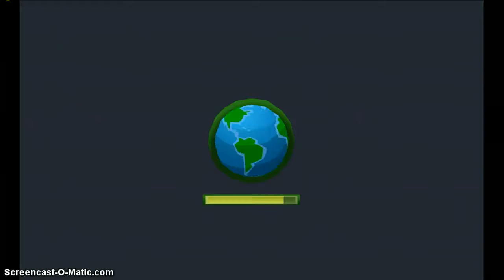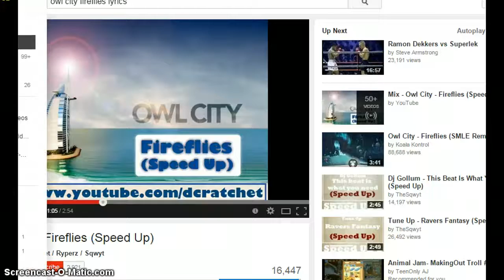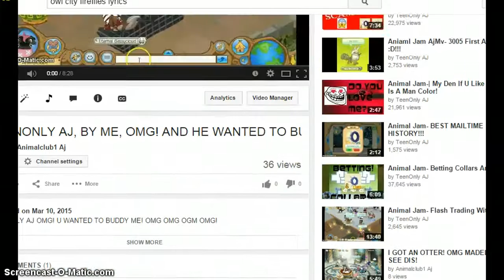Snoweylove said I scammed er, but Snoweylove traded it!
I did not scam er. Snoweylove is a lier, and wont even let me explain anytin!